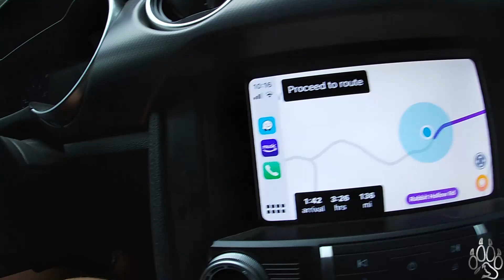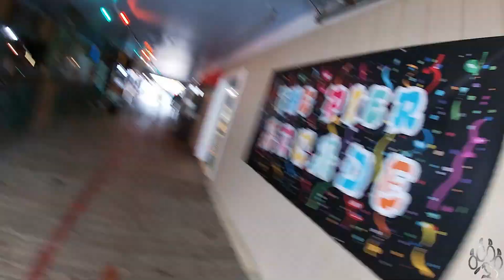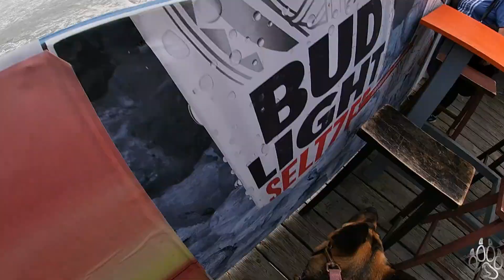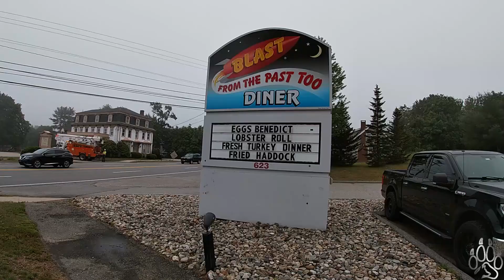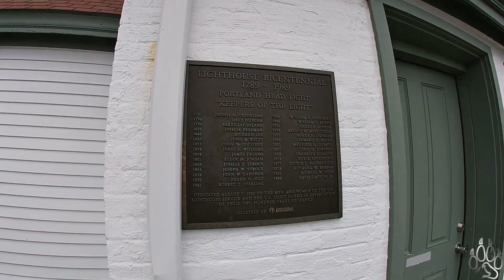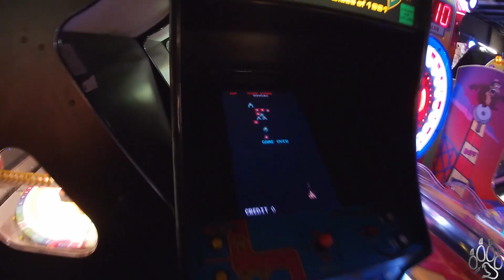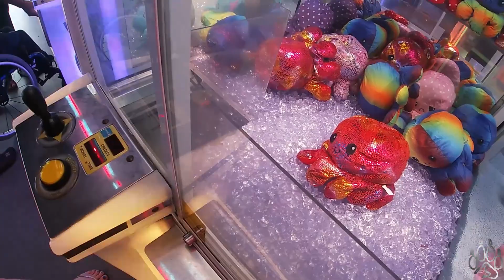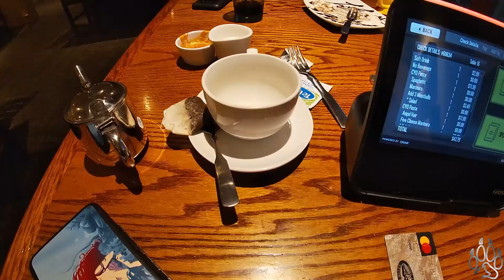Ella The Service Dog Goes to Maine 2021 | Part 1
Today we bring you with us as we head up to Maine for a quick vacation.  We enjoy the sights and sounds on Old Orchard Beach including Arcades, Lighthouses, Minigolf and making some choices as Danielle has put it.

Come See Ella, Beast, Layla, Ezi, King, Cloud and Willow!!!